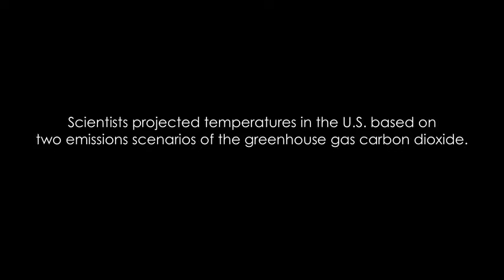NASA Projected U S Temperature Changes by 2100